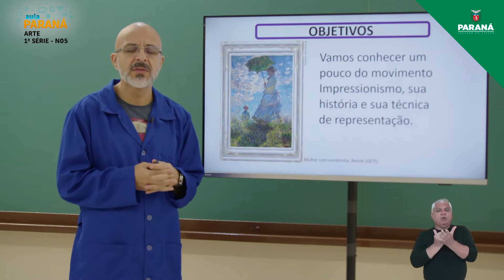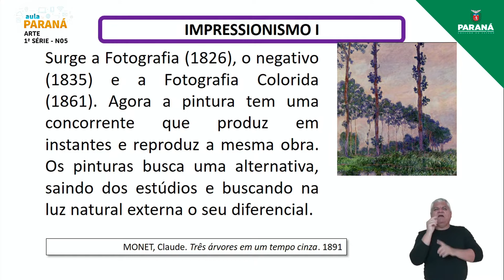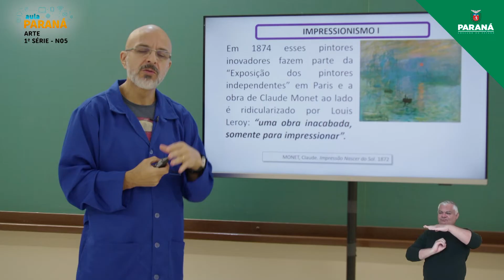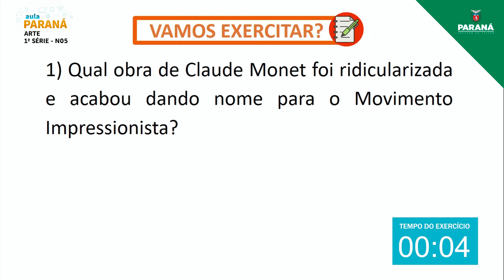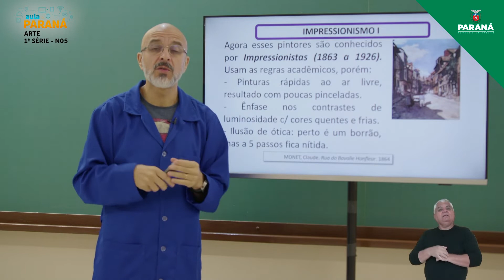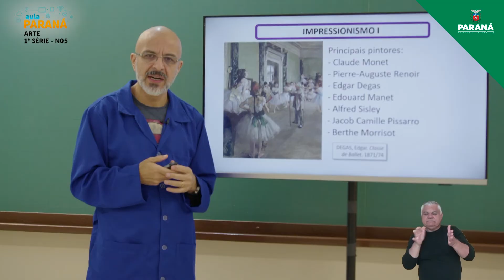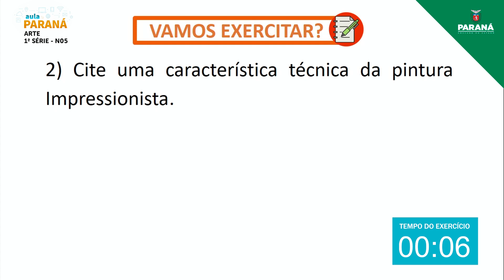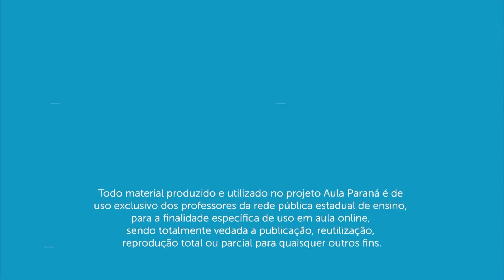2022 | 1ª Série | Arte | Aula N5 - Impressionismo